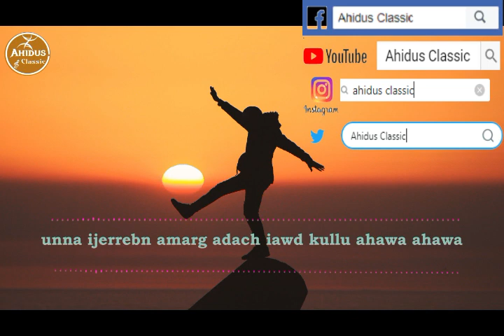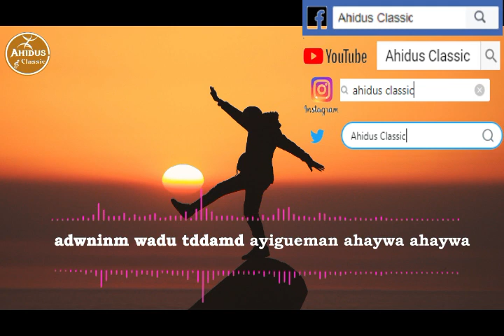Ahidous Ait Rahou : tarzamtas ilhsab احيدوس دوريجين ايت عطا